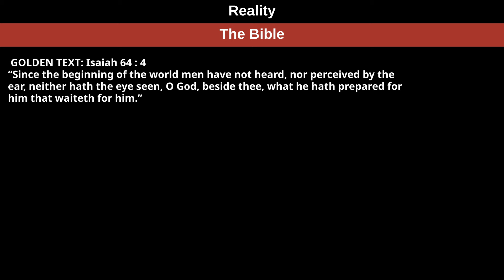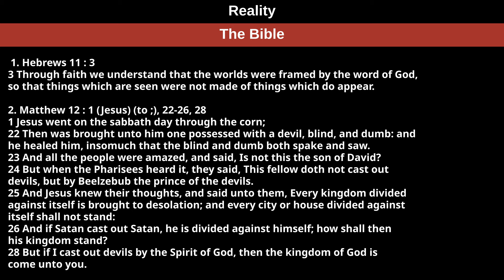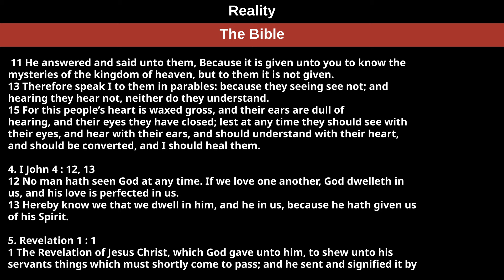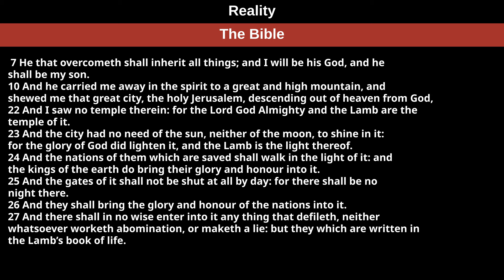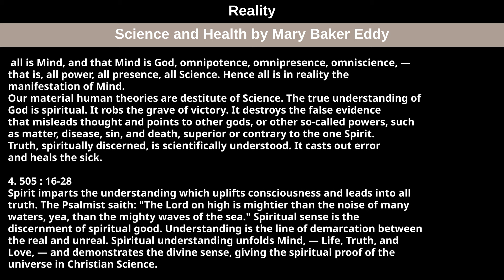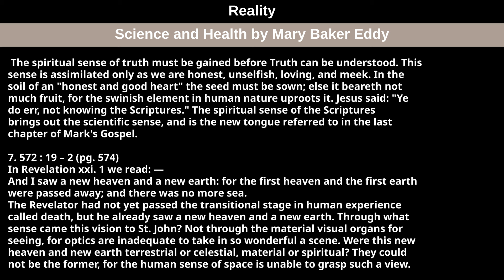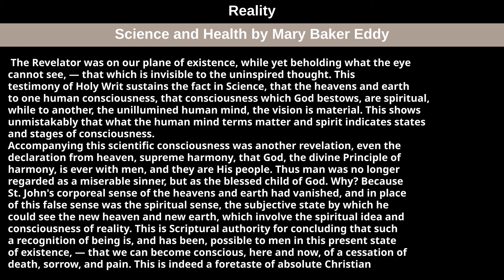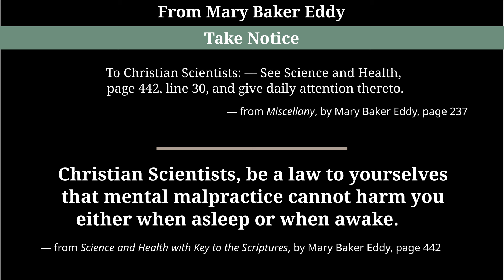March 31st, 2024 Weekly Lesson — Reality